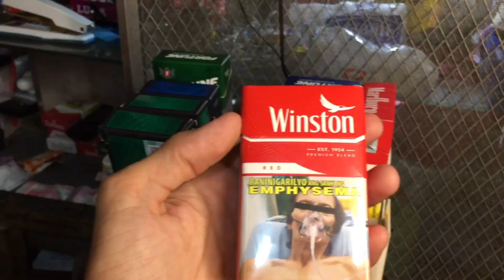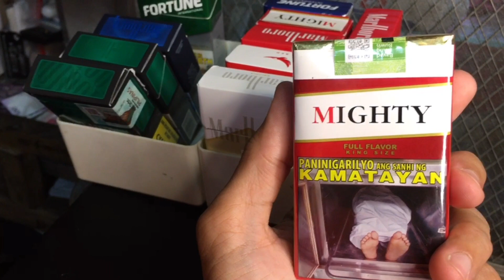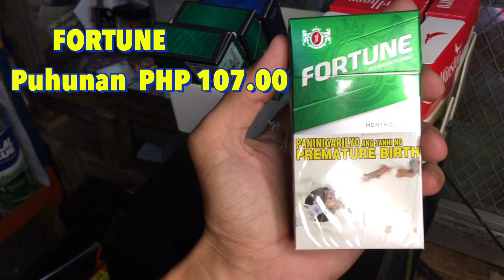Sigarilyo at ang mga Presyo sa Sari-Sari Store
Welcome Back, Mga Ka Team Sari-Sari Store! May bago na naman tayong video at ito ang mga presyo ng aking sigarilyo. Ito po ay latest update sapagkat taon-taon nagkakaroon ng pagtaas sa presyo niyo. Tara, Watch Na!